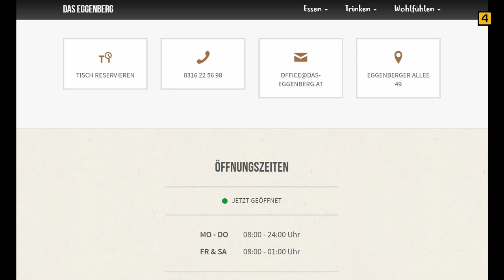🔘 U17 ESK Graz 🆚 SG Schilcherland/Stainz ⚽️ vom 18.10.2020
✅ HIGHLIGHTS :: 6. Runde Gebiet Graz U17
✅ Endstand 4:1 (2:0)
✅ ASKÖ-Stadion Eggenberg
Tore für den ESK Graz:
BenjaminWinter 2x
Tor für die SG Schilcherland/Stainz